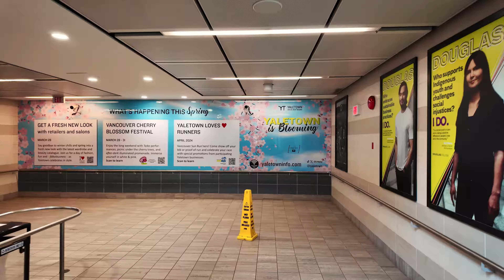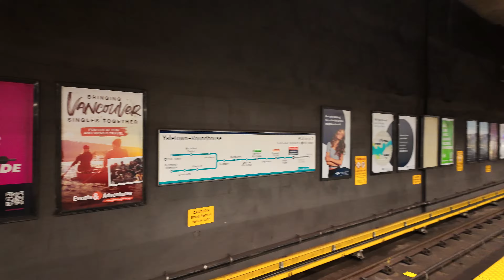Vancouver Walk 🇨🇦 - Burrard and Davie, Downtown (Narrated)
Vancouver Walk 🇨🇦 - Burrard and Davie, Downtown

Hey Folks, Jerome Forestwood here. This video was recorded at 3:59 pm on March 13, 2024, in Downtown Vancouver, British Columbia, Canada. It was 10 degrees outside on a partly cloudy afternoon in the city. In this video I walk for 1.4 km, starting by the TransLink Bus Stop at Burrard and Robson, then stroll south-west on Burrard, south-east on Helmcken, south-west on Granville, south-east on Davie, ending my trek at Yaletown-Roundhouse SkyTrain Station.

Downtown Vancouver is the central business district and the heart of the city. 🏙️ It is a bustling area with a mix of commercial, residential, and cultural attractions. People choose to live or work in downtown Vancouver for a variety of reasons, including proximity to amenities, employment opportunities, vibrant nightlife, and easy access to public transportation. 🏢